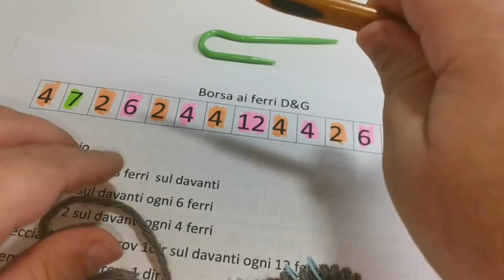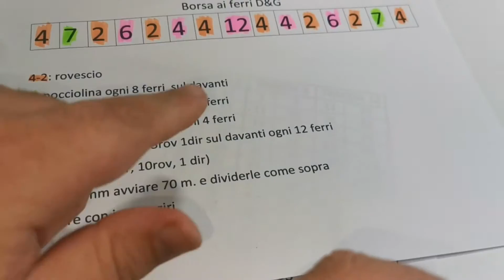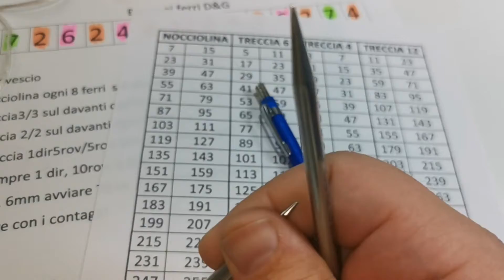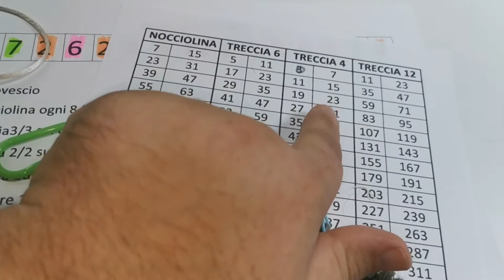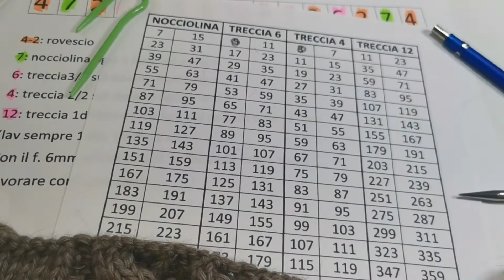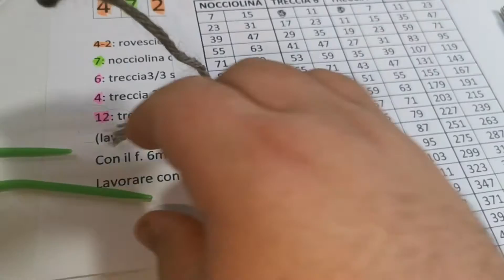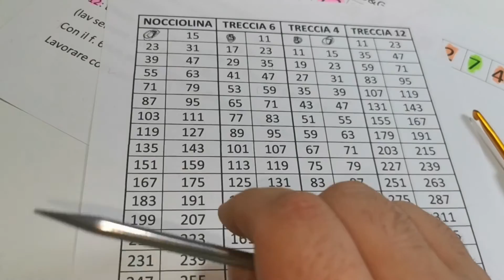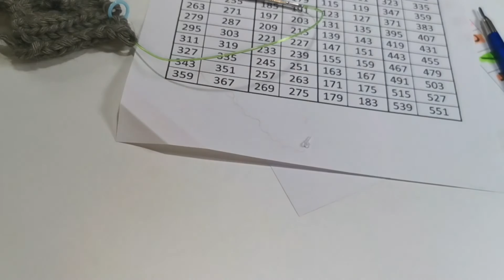TUTORIAL BORSA A TRECCE STILE D&G AI FERRI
Ciaoo, come promesso ecco il tutorial sulla borsa ai ferri , spero di essermi spiegato bene , vi lascio i link alle spiegazioni scritte .. mi raccomando, lasciatemi un like e fatemi sapere s vi è piaciuta . Ciaoo
Spiegazione: